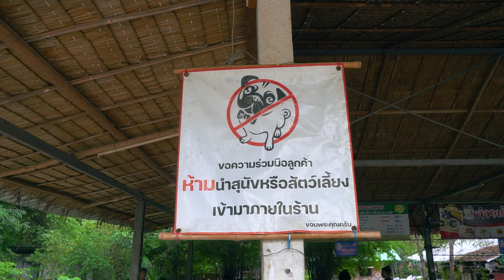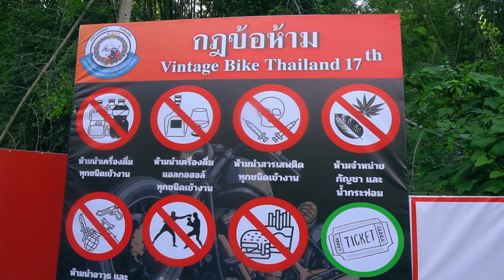Epic Music Festival : Madness in Thailand!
Today, I'll show you a motorcycle rally and an epic music festival in Thailand
Cool people and lots of fun—check it out! :)

I’m excited to share my adventures with you! Here’s how you can support me: